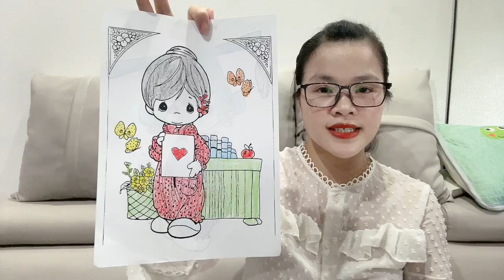Cách tô màu bé gái cầm bức tranh trái tim